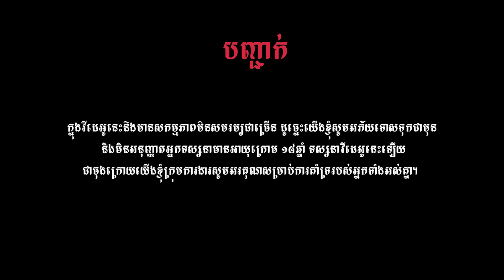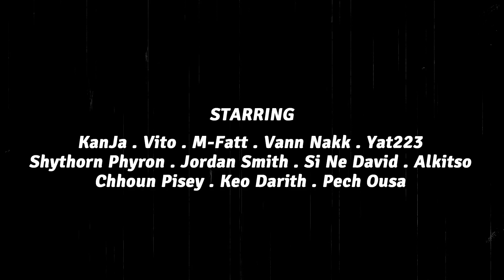KANJA - SHOULD I FT. OUSA [OFFICIAL MUSIC VIDEO]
Title : Should I
Artist : KanJa

Female Vocal : Pech Ousa
Song Produced by : M-Fatt
Sound Engineer : Vito
Recording Studio : GSC Block

CREW
Directed By KanJa
Assistant Director - Vito
Director of Photography - KanJa
Assistant DOP - Vito, Keo Darith
Editor - Keo Darith, Jark
Drone Shooting - Silento Fong
Lighting and Smoke - Vann Nakk, Phin Panha
Fight Scene Choreography - ឈួន ពិសី (សាលាគុនល្បុក្កតោរតនឥសាន្ត)
Starring - KanJa, Vito, M-Fatt, Vann Nakk, Yat223, Shythorn Phyron, Jordan Smith, Si Ne David, Alkitso, Chhoun Pisey, Keo Darith and Pech Ousa

► Follow GSC Block
-Vito